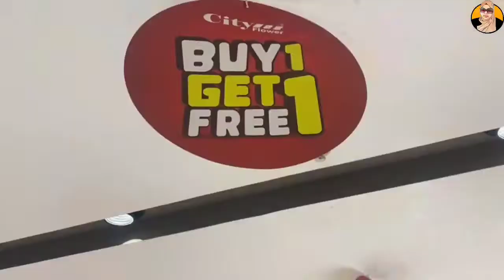City Flower Buy1️⃣GET1️⃣FREE